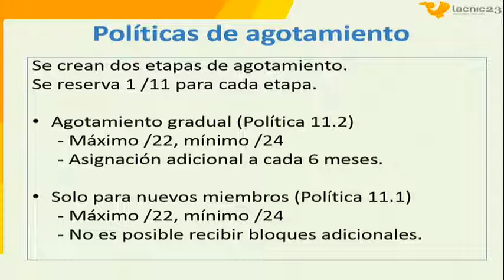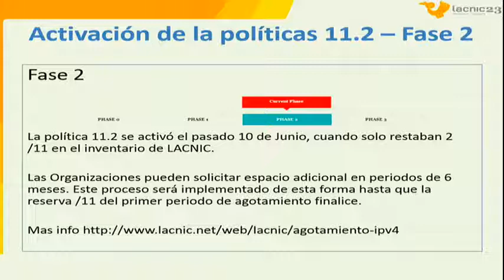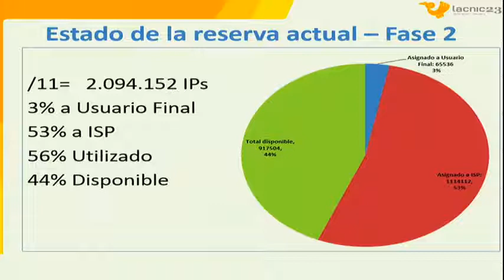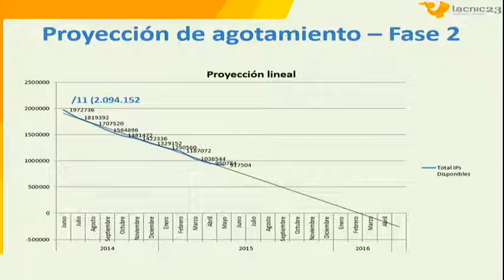Reporte Agotamiento IPv4 en la región de LACNIC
Sergio Rojas, LACNIC